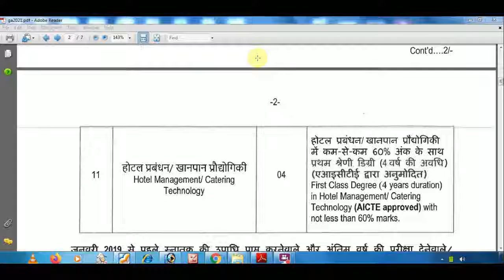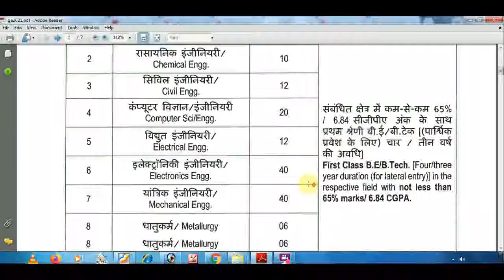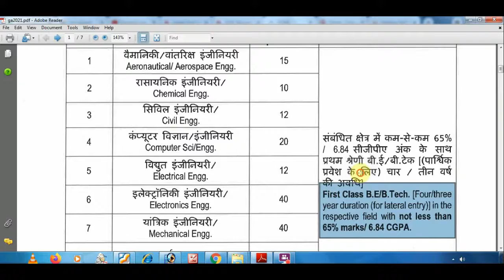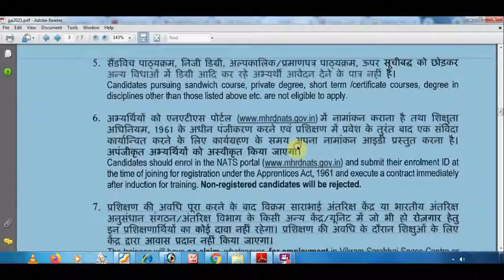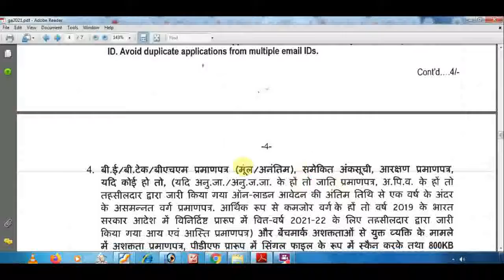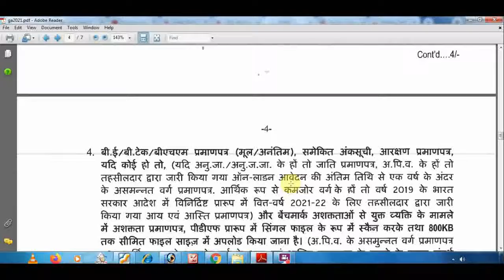ISRO VSSC RECRUITMENT IN TAMIL| QUALIFICATION BE|VSSC ENGINEER JOBS 2021 IN TAMIL|MAKKU JOBS